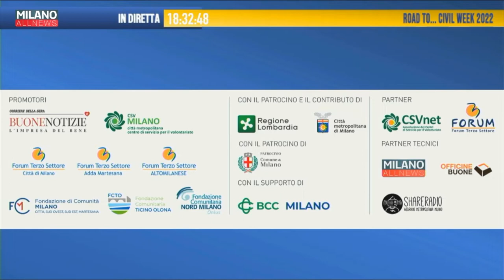L'appuntamento civico della grande Milano - Road to Civil Week 19/04/22